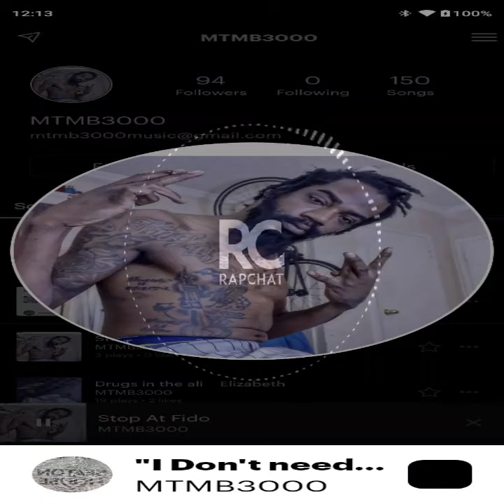MTMB3000 - I don't need U Bandlab RAPCHAT RC L A Freestyle 120 BPM Fsharpmin#Southkingbeats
Weston Rd  E theif Me Things Dem